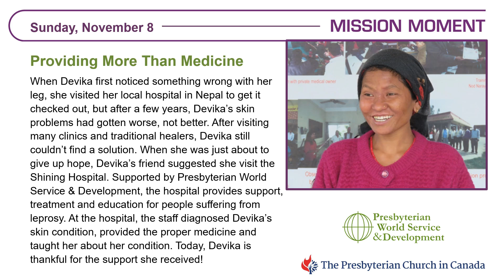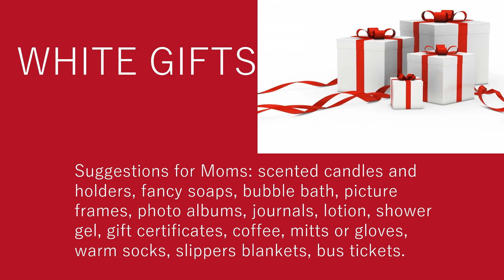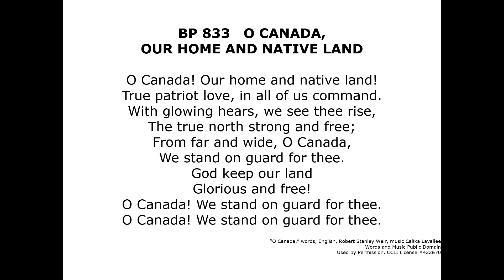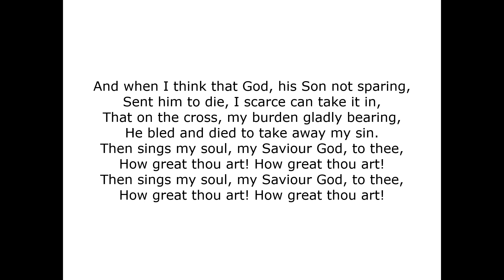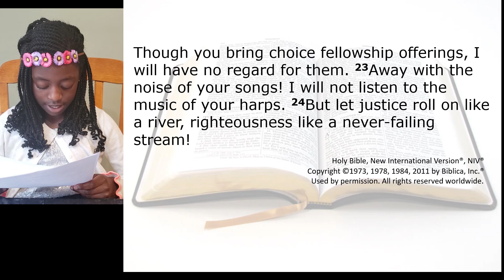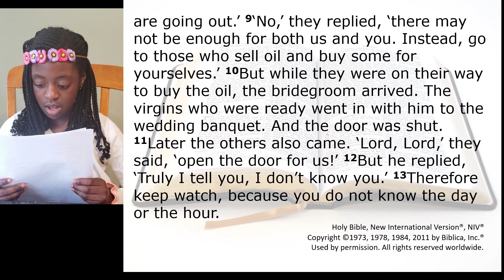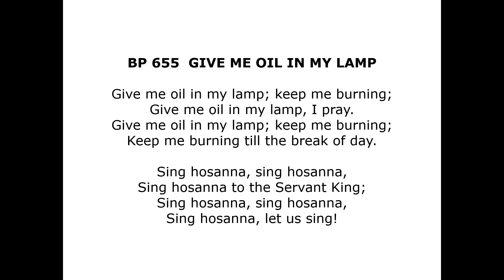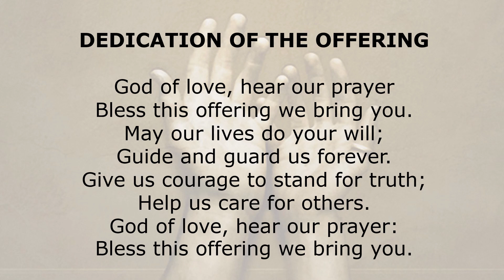November 8 2020 Service